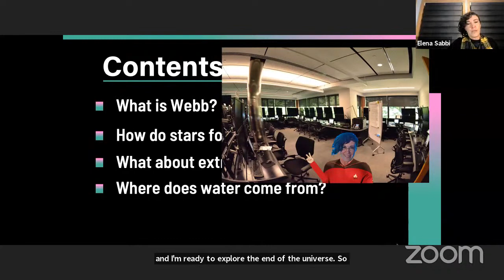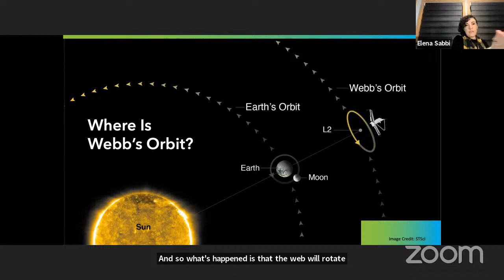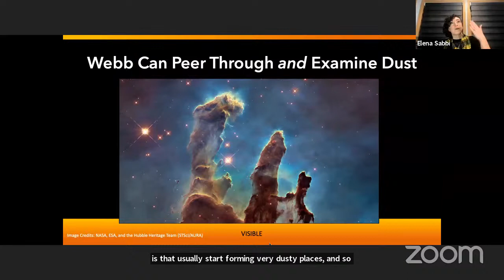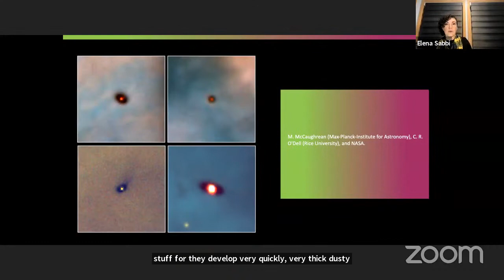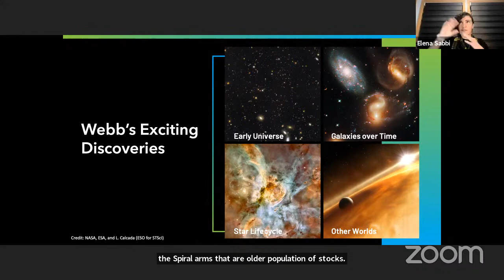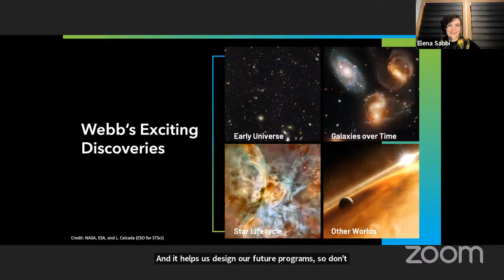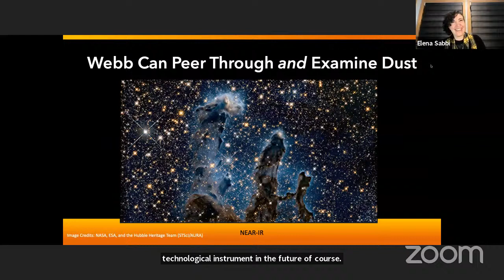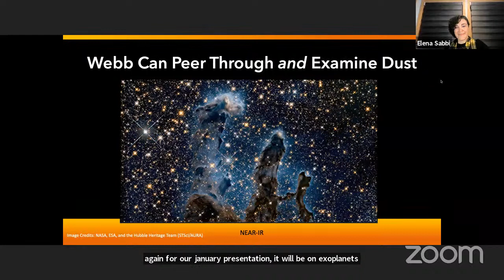CESS: Unraveling the Birth of Stars and Planetary Systems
The James Webb Space Telescope (JWST) is primed to unravel the mysteries of star- and planet-forming processes. Tune in to the second edition in our 2021–2022 Cosmic Explorations Speaker Series focused on the James Webb Space Telescope to learn about the formation of stars and planets. We’ll explore the science, examine the unanswered questions, and discover how new observations will revolutionize our understanding of the processes that have shaped Earth, the Sun, and the solar system.